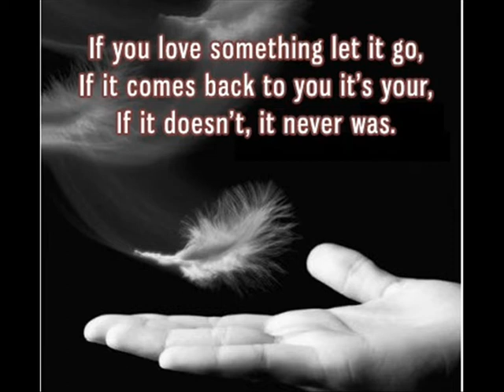33 Años by Bobi & Martin (Romantic cycle)